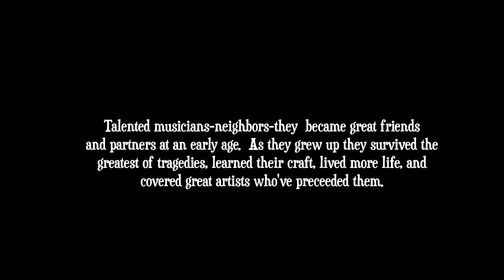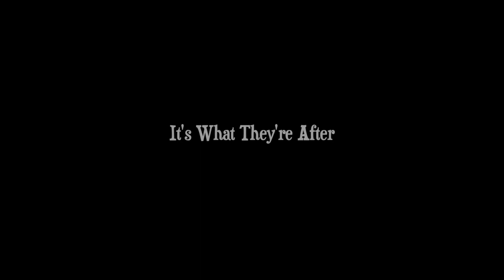1st Trailer-The Matching Shoe Documentary film: "AFTER THE BIG SHOW"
Following the St. Louis based rock band, The Matching Shoe